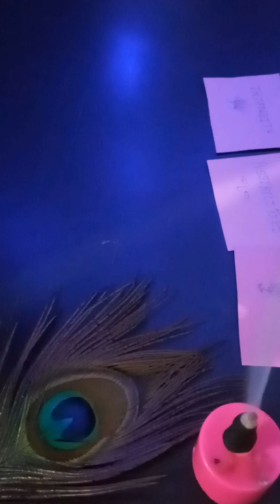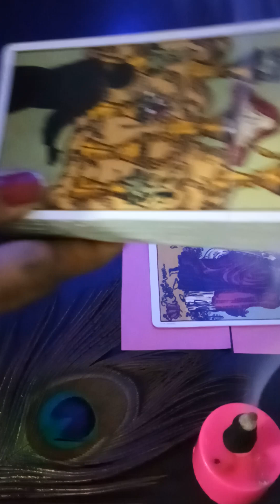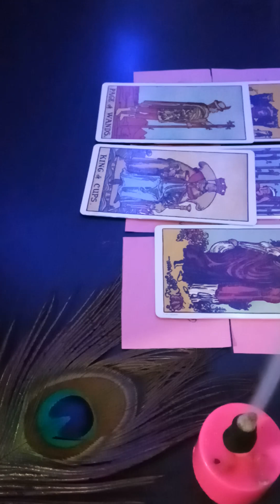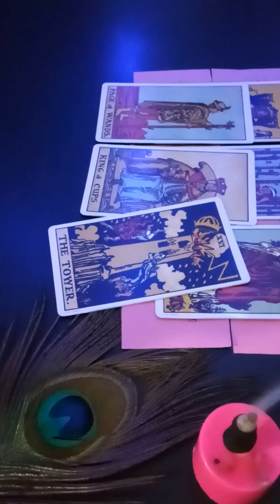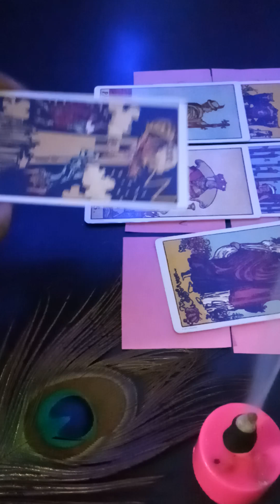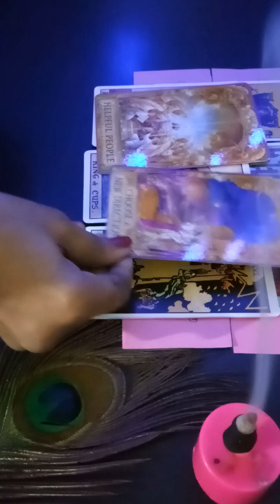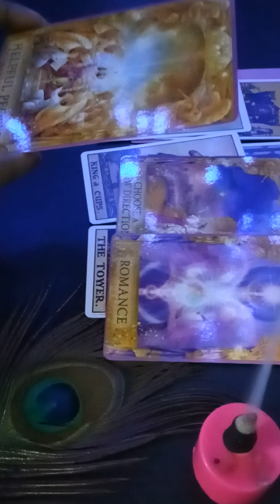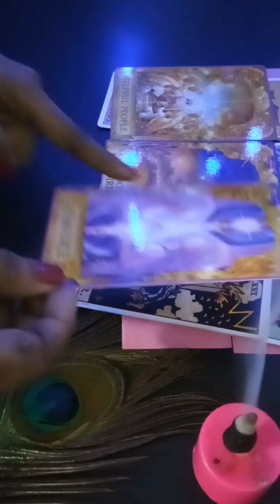💔💏no contacts situation main aapke or aapke partner ki mutual current energy with Angel guidance..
💙triya jijivisha 1111

plz note. these are genral reading so they may or may not resonate with everyone just take them as a guidance and plz do not take any major decisions based on these reading.
                      thank you my soul family ♥️